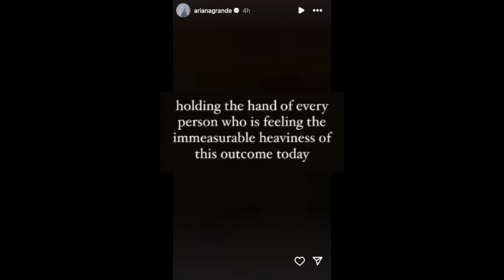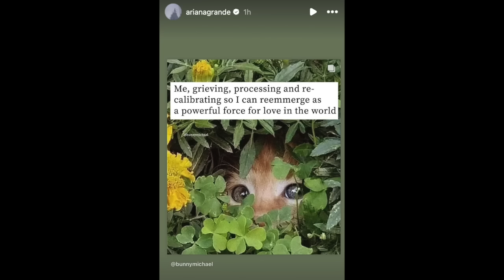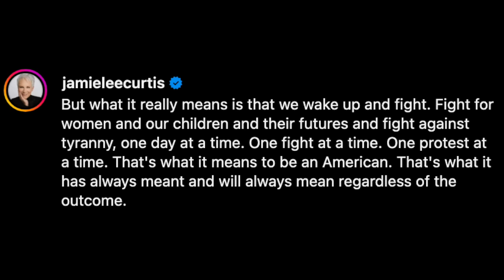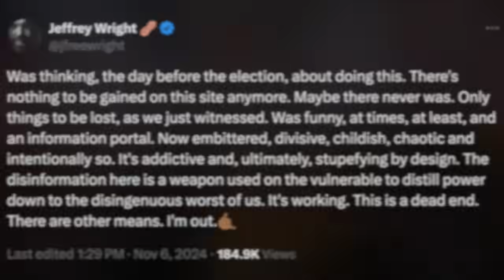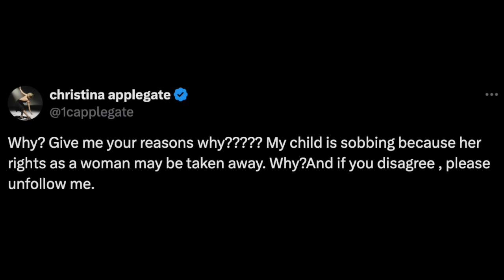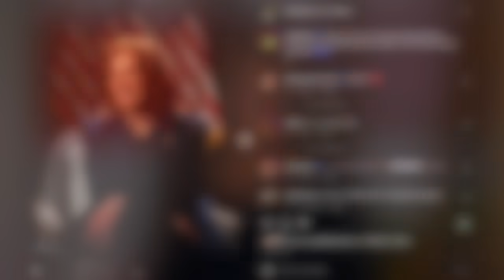Celeb Reaction To Trump's Re-Election As U.S. President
Graeme O'Neil takes a look at some of the celebrity reaction to Donald Trump being elected as U.S. President once again, including from Ariana Grande, Cardi B, Jimmy Kimmel, Jimmy Fallon, Stephen Colbert, Jon Stewart, Jamie Lee Curtis, Jeffrey Wright, Christina Applegate, Yvette Nicole Brown, Viola Davis, John Cusack, and the ladies of "The View".